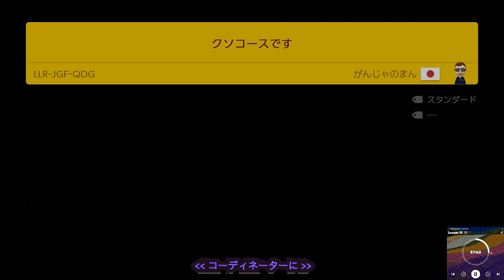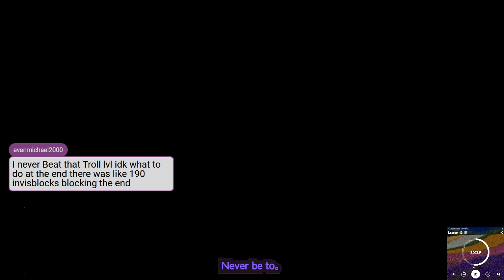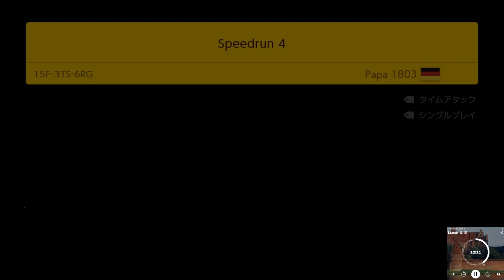Pimsleur 12 (Japanese 4, Polish 1) w/ SMM2 Endless (2023/12/02 - raw B VOD #92)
Unedited export directly from Twitch, primarily for the sake of content preservation. Stream date: Dec.